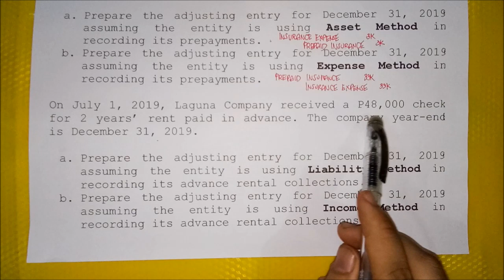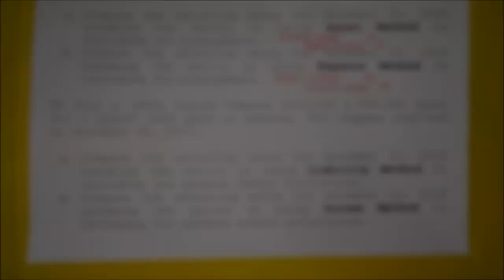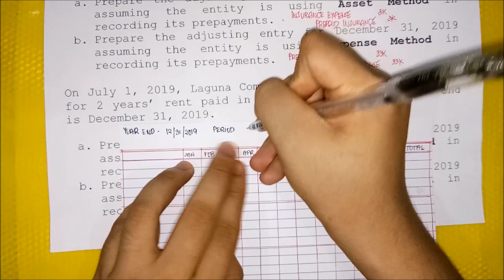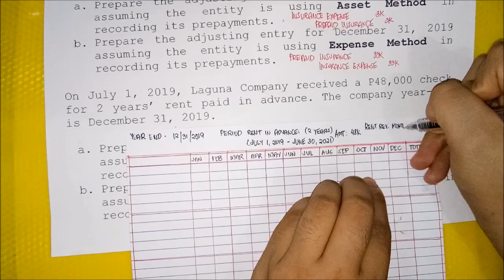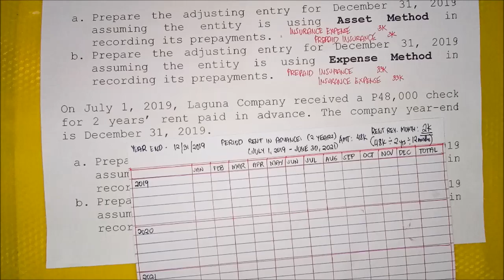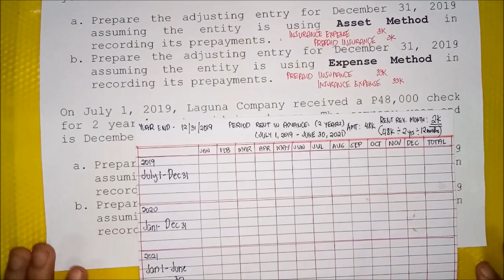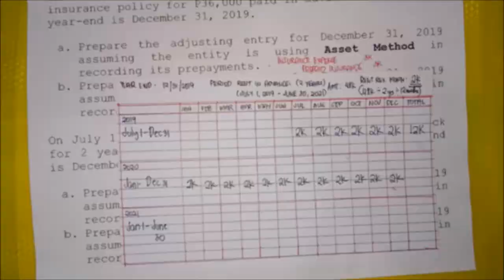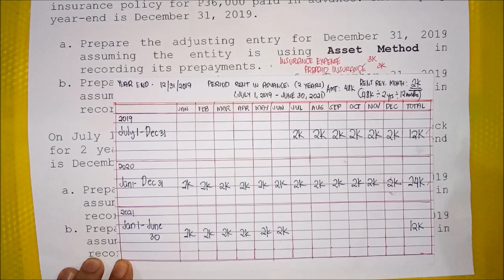Basic Accounting | Accounting Cycle - Step 5. Adjusting Entries - Deferrals (Part 3)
Learn how to prepare adjusting entries for deferrals under liability method and income method.

Textbook used: Basic Accounting Made Easy by Mr. Win Ballada and Ms. Susan Ballada 2010 Issue- 15th Edition